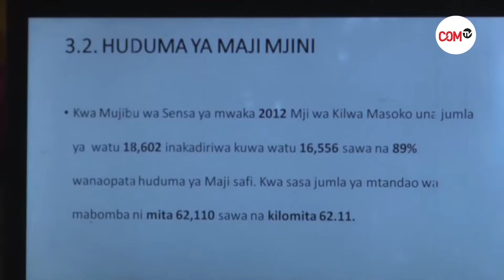MIRADI 9 YA MAJI KUPUNGUZA KERO KWA WANANCHI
Upatikanaji wa maji safi na salama katika Wilaya Kilwa Mkoa wa Lindi inazidi kupatiwa ufumbuzi baada ya Wakala wa maji na usafi wa mazingira vijijini RUWASA Wilayani humo kuendelea kufanya utafiti na kutekeleza miradi mikubwa ya maji itakayosaidia kupunguza kero hiyo kwa wananchi wake.

Akizungumza na wadau mbalimbali wa Maji na wataalam katika Kikao kazi cha kujadili hali ya upatikanaji wa maji Wilayani Kilwa inakidhi haja ya idadi ya wananchi wake, Mkuu wa Wilaya ya Lindi Shaibu Ndemanga ambaye anakaimu nafasi ya Mkuu wa Wilaya ya Kilwa Zainab Kawawa amesema matarajio ni kufika asilimia 80% endapo miradi 9 ya maji itakamilika kwa wakati.

Kwa upande wake Ramadhan Mabula ni Kaimu Meneja wa wakala wa maji vijijini RUWASA Wilaya ya Kilwa anathibitisha kupungua kwa changamoto  ya upatikanaji wa maji kwa wilaya hiyo.

Wabunge wa majimbo Kilwa Kusini na Kilwa Kaskazini wanathibisha kupungua cha changamoto hizo huku wakikiri miradi hiyo imekua ikikamilika kwa wakati kutokana na ushirikishwaji wa wananchi.

KARIBU COM TV , Television ya Mtandaoni ambayo imejidhatiti katika kuakikisha unapata habari ,Matukio ,Burudani za ndani na nje ya Tanzania kwa uharaka na uwakika.